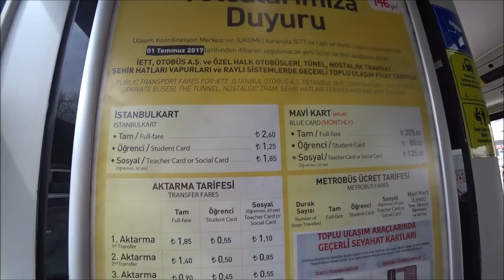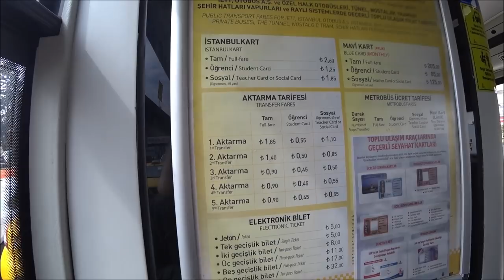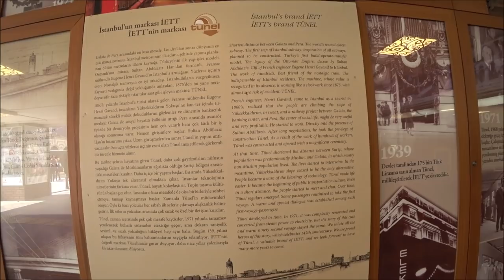Турция: Самое старое метро. Район Ортакёй. Дворец Долмабахче.